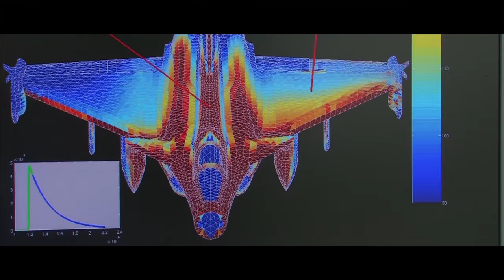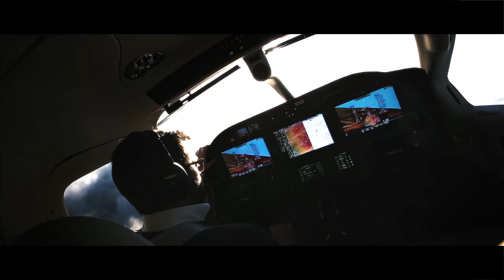ON AIR - Les entreprises aéronautiques françaises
Le secteur aéronautique en France est constitué à la fois de très grandes entreprises et de PME, qui travaillent ensemble pour l'avenir.
Chaque année, l'aéronautique dégage 58,3 milliards d'euros de chiffre d'affaires. Le secteur emploie 185 000 personnes en France.
A comme Aéronautique
I comme Innovation
R comme Responsabilité

Vidéo réalisée par le GIFAS (Groupement des industries françaises aéronautiques et spatiales).